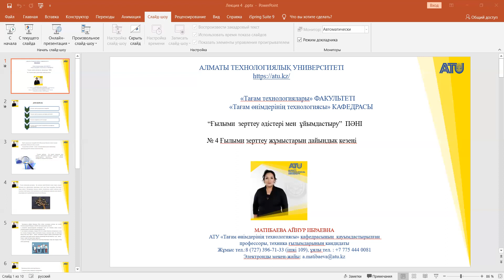4 Ғылыми және жобалық зерттеулер 4 дәріс